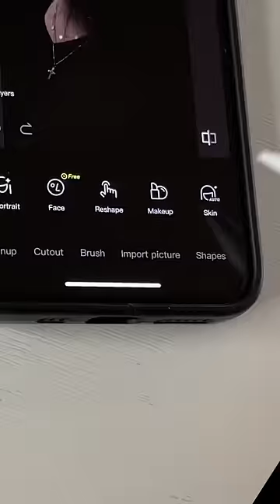Super easy photo idea for a couples which you can do on your phone photo photographer editing ng